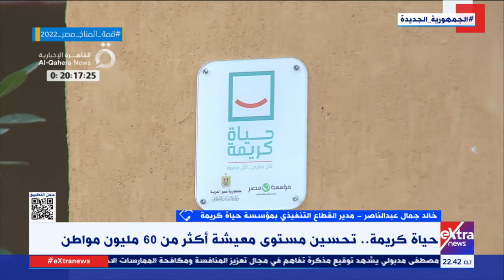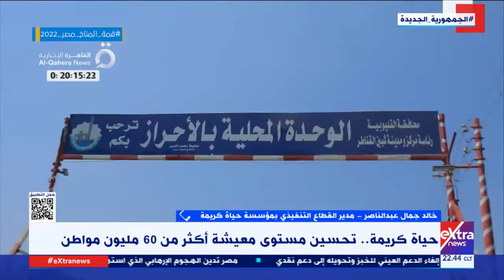خالد جمال عبد الناصر: مبادرة "حياة كريمة" تحسن مستوى معيشة أكثر من 60 مليون مواطن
تغطية خاصة| خالد جمال عبد الناصر مدير القطاع التنفيذي بمؤسسة حياة كريمة: المبادرة تحسن مستوى معيشة أكثر من 60 مليون مواطن

30 أكتوبر 2022